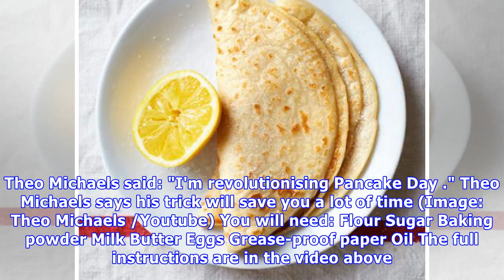How to make pancakes for your whole family in less than three minutes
Video LoadingVideo UnavailableThe video will start in 8CancelPlay nowWhen it comes to pancakes, it really is all about the toppings. Nutella and strawberries, banana and syrup or good old fashioned lemon and sugar. But before you get to the good flavour fun, you have to actually make the pancakes. W...